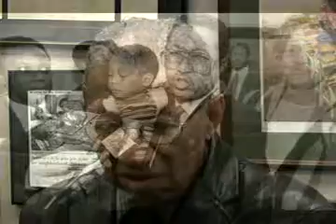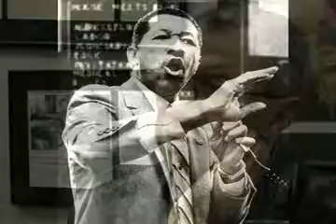TheState.com | Kay Patterson reflects on 34 years of service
S.C. Senator Kay Patterson offers thoughts on his years of service. With archival photos from The State.